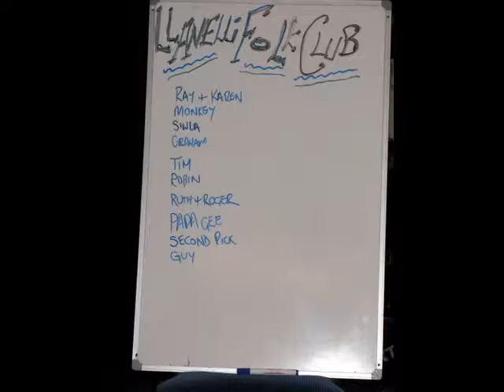Tribute to the Llanelly Railway Riots 1911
Photography by Mike Richards Photographic.
Venue ~ Queen Victoria Club Llanelli.
Tribute by Llanelli Folk Club.